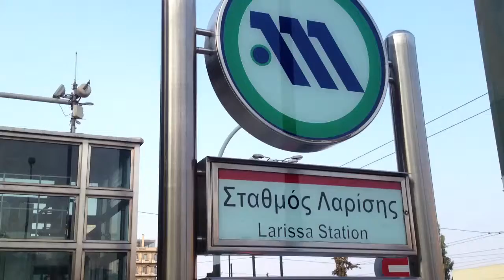20130728. ホテルの前の駅のそばの早朝の動画